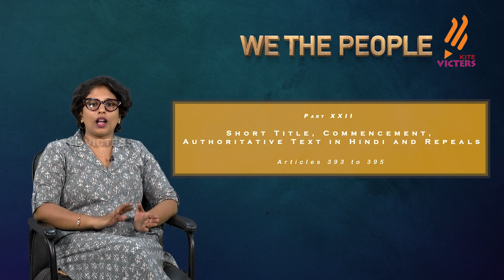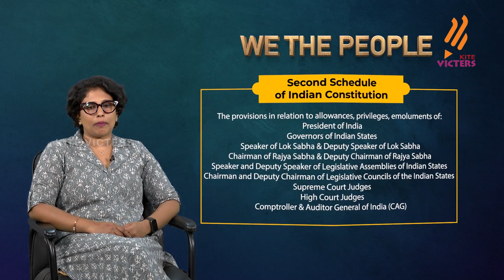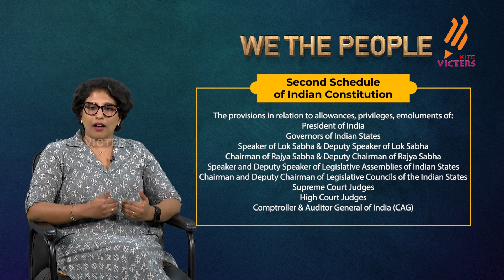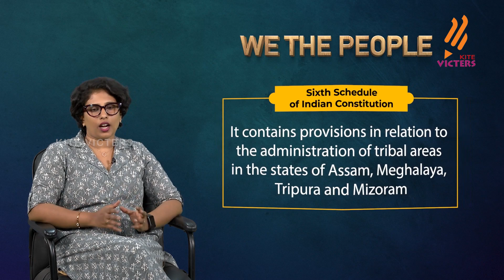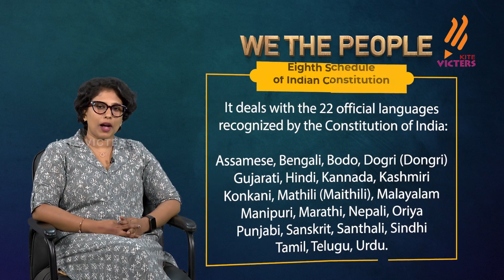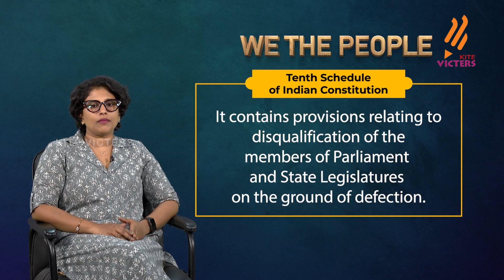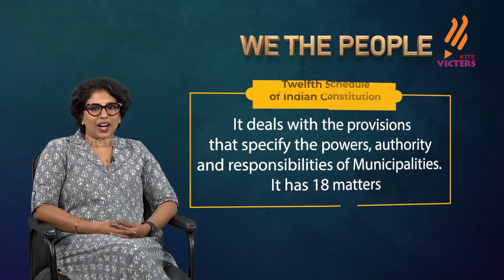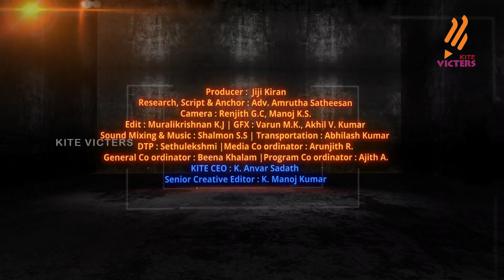parts and schedules of indian constitution - We the people Ep 09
parts and schedules of indian constitution
We the people - know more about our constitution.